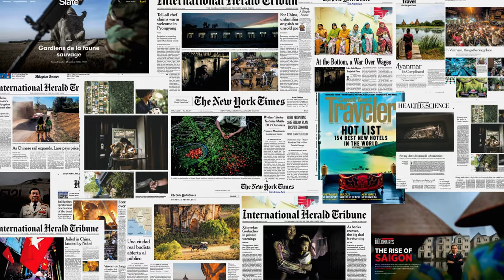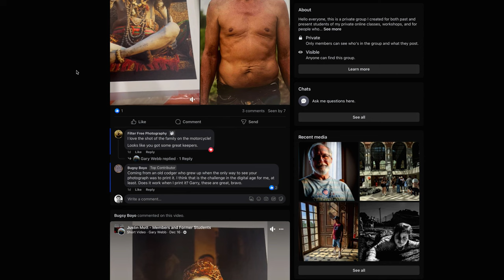Leica 50mm Lens, Shoot Local, and a Photography Book?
I normally write down my photography resolutions but this year I decided to film them to hold myself accountable so here it goes.

TIMESTAMPS
0:00 Intro
1:07 Leica 50mm
1:56 Shoot Local
3:10 Membership
3:36 Tie Loose Ends
3:56 Book
4:44 Don't Rely on Others
6:00 Cinematography
6:30 Retire Images
8:10 Conclusions